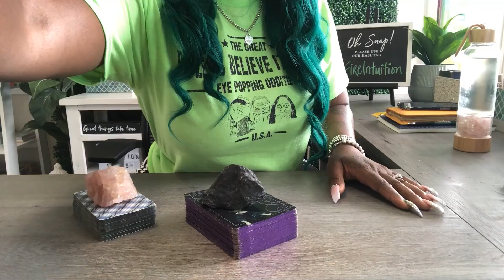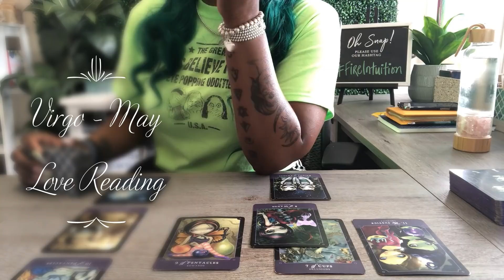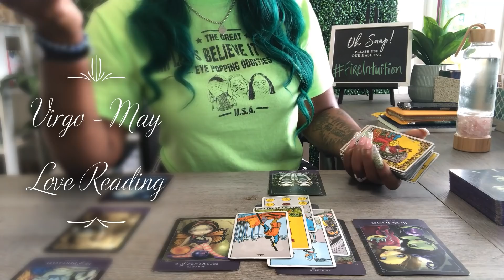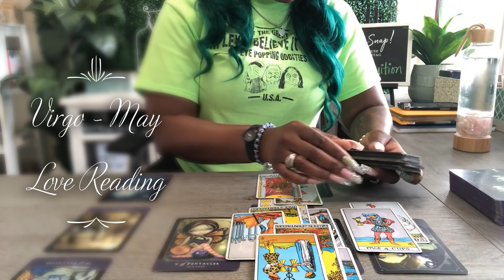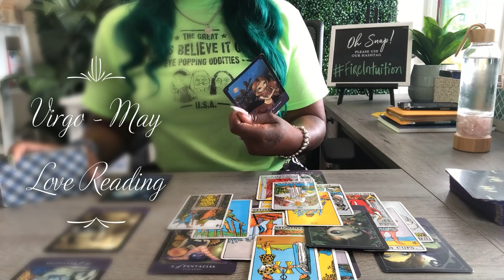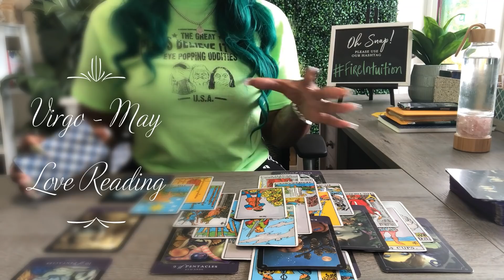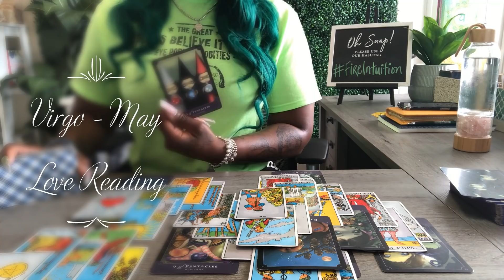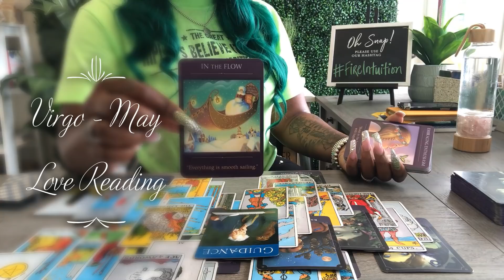VIRGO | THEY WANT TO GIVE YOU MORE BUT DON'T KNOW IF THEY SHOULD | FIRST HALF/MAY LOVE READING